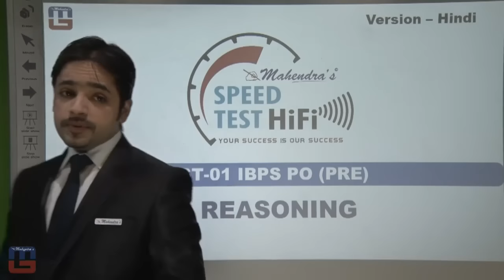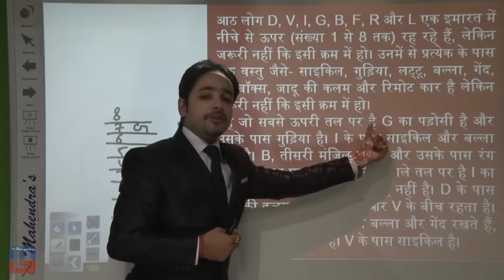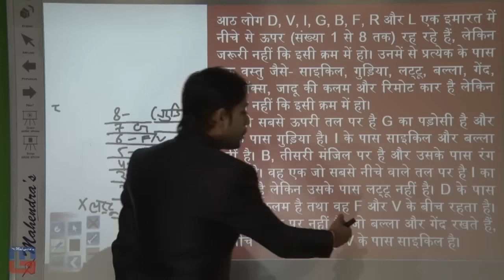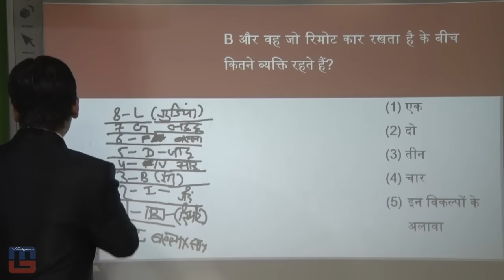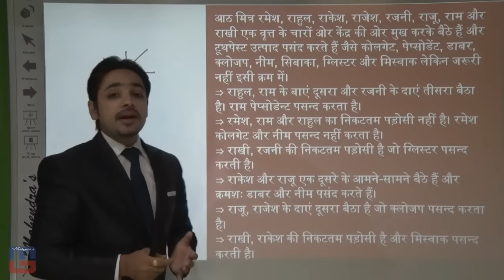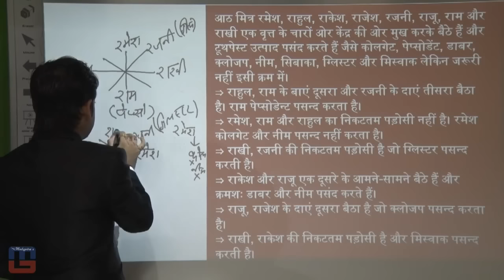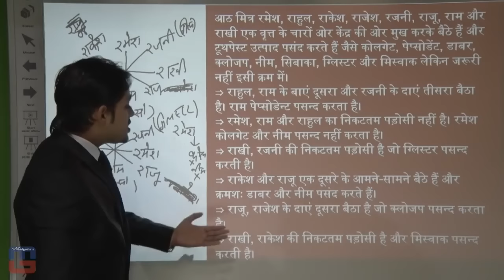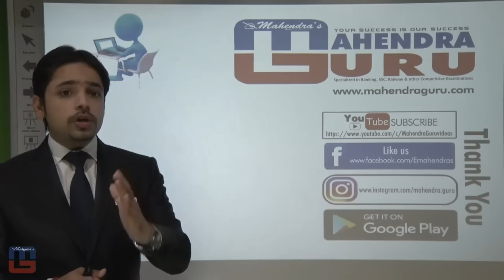IBPS PO (PRE) ST - 01 : ST DISCUSSION (REASONING) - HINDI VERSION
An ST discussion via Video will, definitely, give you "thrills".

Be ready to experience the delightful jerks and taste success that you have aspired for a long time.

Our GURUs are here to explain you the fundamentals FOR FREE.

Take the advantage NOW.

@ Copyright Reserved

1. No duplicacy or editing of the videos is allowed without the written permission of the publisher.

2. All the dispute are subject to Lucknow Jurisdiction only.